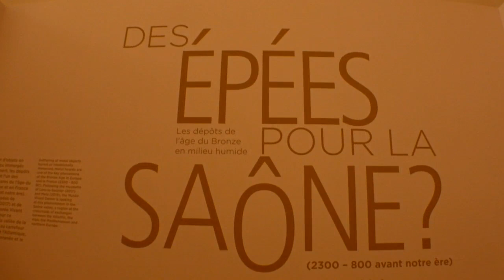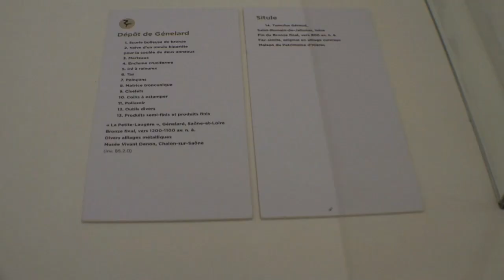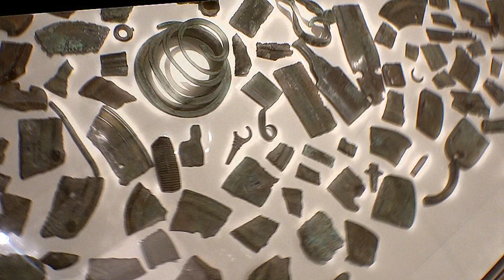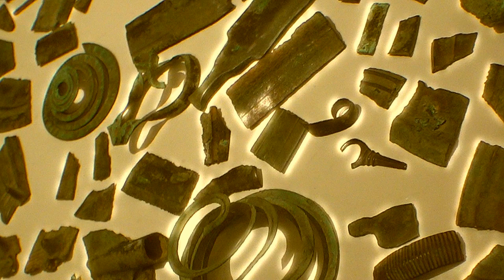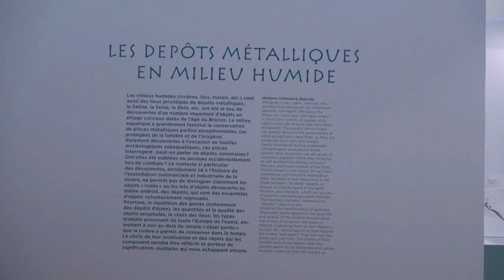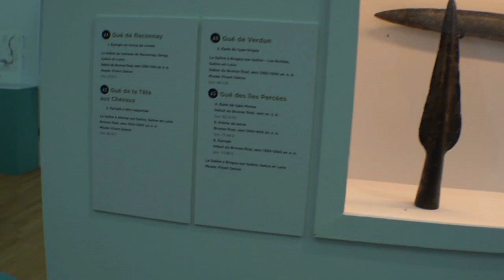L'âge du Bronze est de retour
Brillant comme l'or.Une nouvelle  découverte : épées , cuirasses,  vaisselles des élites,   grâce à la Saône. Enrichissez-vous  grâce à des spécialistes hors paires